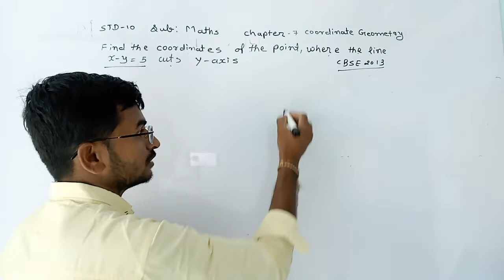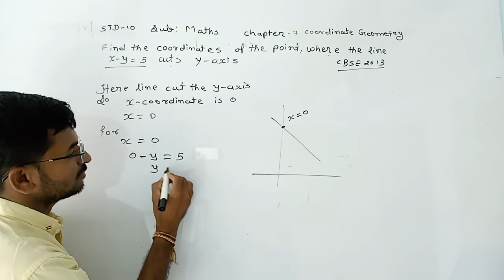find the coordinates of the point where the line x-y=5 cuts y - axis CBSE 2013